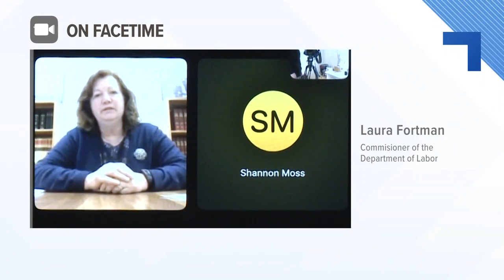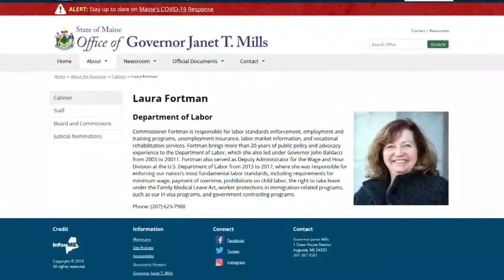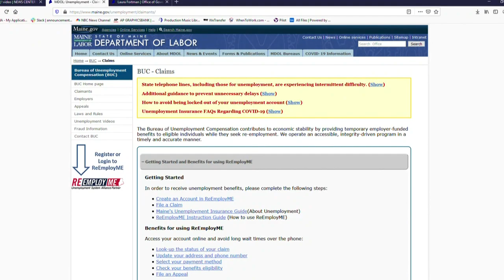Unemployment claims in Maine at historic levels